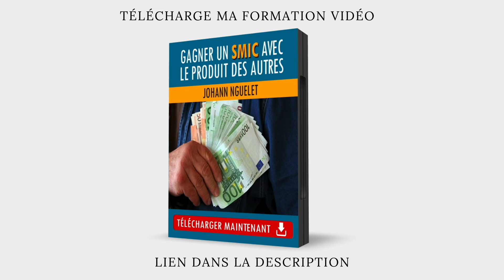Comment créer et gérer son programme d'affiliation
▬▬▬▬▬▬▬▬▬▬▬▬▬ OUTILS ▬▬▬▬▬▬▬▬▬▬▬▬

▬▬▬▬▬▬▬ PLATEFORME AFFILIATION ▬▬▬▬▬▬▬▬▬

▬▬▬▬▬▬▬▬▬▬▬▬▬ LIENS UTILES▬▬▬▬▬▬▬▬▬▬▬▬▬

Titre de la vidéo: Comment créer et gérer son programme d'affiliation

1 Outils pour créer son programme d’affiliation
2 Avant de proposer ton programme d’affiliation, tu dois…
3 Comment recruter des affiliés ?
3.1 Page dédiée
4 Proposer le programme d’affiliation à son audience.
5 Apporter de la valeur à la personne avant de lui demander de partager le lien d’affiliation.
6 Quelle commission proposer ?
7 Comment fidéliser les meilleurs affiliés ?
8 Déléguer son programme ou faire soi-même ?